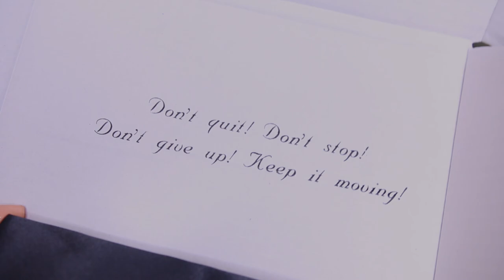MUST HAVE!😍 Perfect Spring Honey Highlight Color Lace Frontal Wig For Beginners |NADULA HAIR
★ $10 off for $99/$20 off for $199/ $30 off for $259/$60 OFF for $499 Code: YTBGIFT
Hair Info: 13*4lace, kinky curly texture, 20inch, 150%denisty, honey blond highlights color

♡ TIME STAMPS
00:00 -